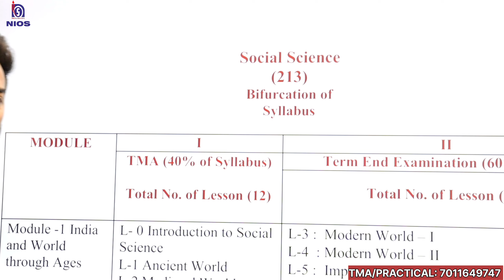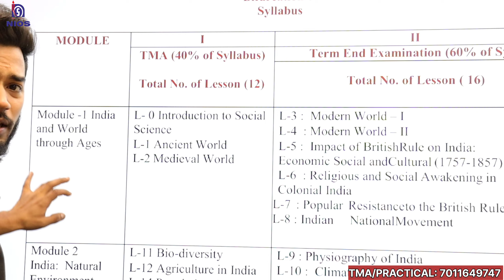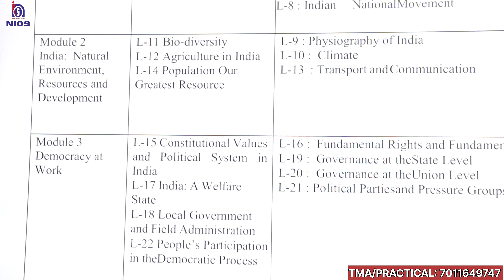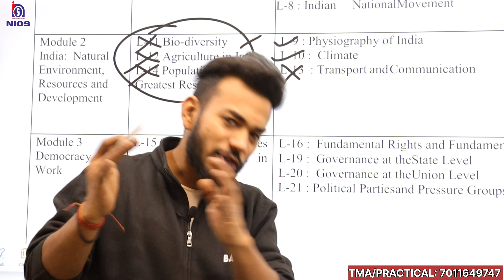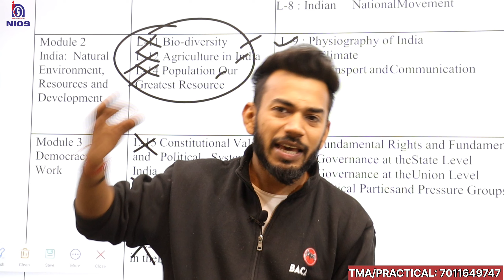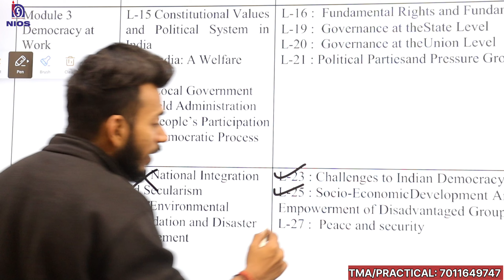Nios new syllabus of Social Science (213) || public Exam || NIOS Board